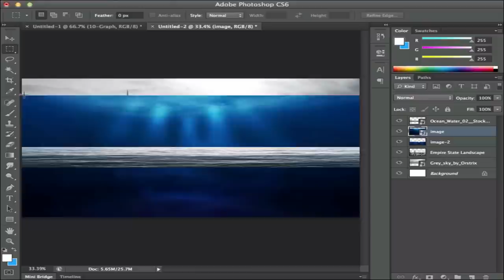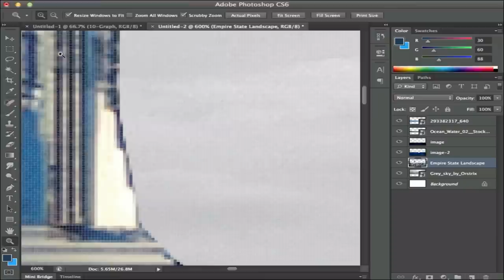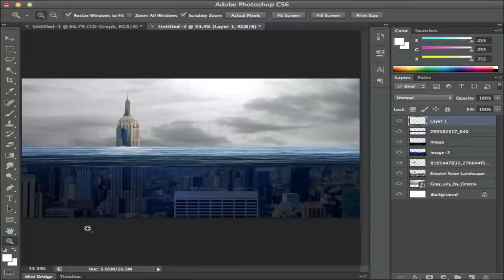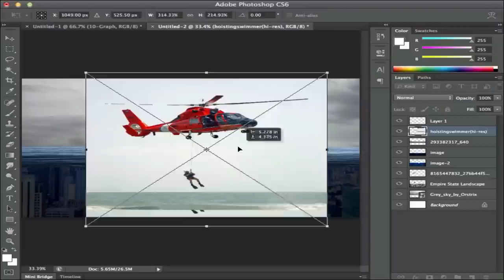QWERT animations: New York Underwater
Hello Everyone! This might be my best creation yet!
This is a speed art of a massive flood that covered New York.
If you want anything, just send a message to me.

Tools: Photoshop CS6, and Screenflow.